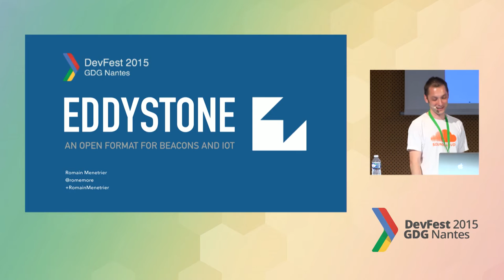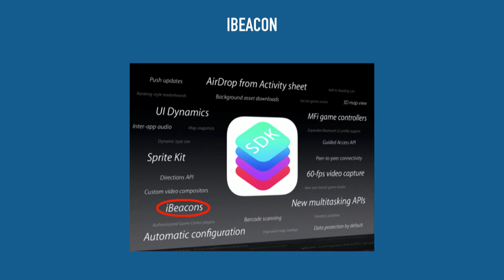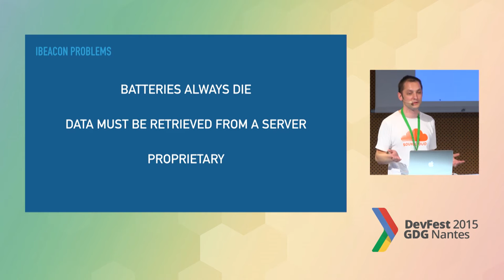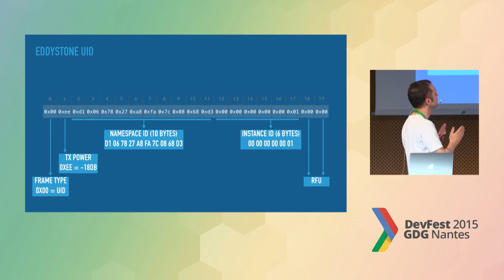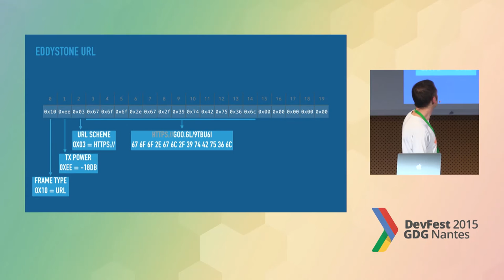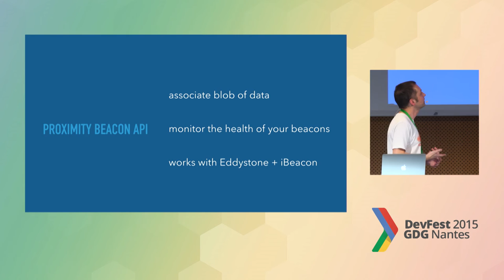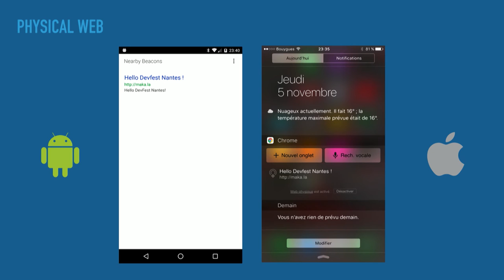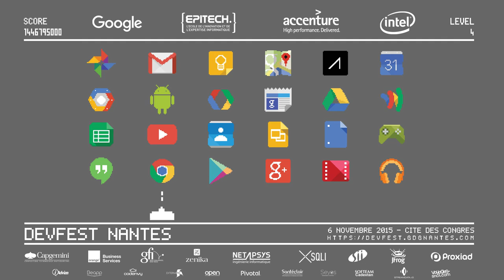[DevFest Nantes 2015] Eddystone, un format ouvert pour les beacons et les objets connectés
Eddystone, annoncé par Google le 14 juillet 2015, propose un format plus ouvert et plus riche que iBeacon, et supporté par près de 70% des téléphones portables à travers le monde. Nous allons décrypter cette technologie, et voir comment interagir depuis un téléphone Android ou iOS, avec ou sans application.

Presented by Romain MENETRIER